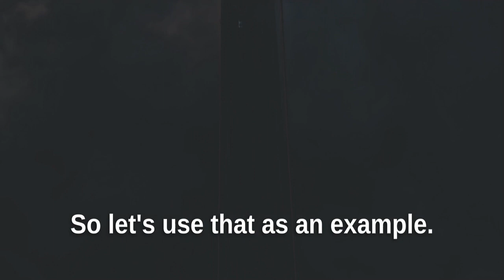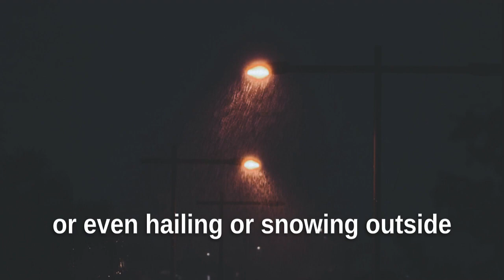Neuroscientist: Visualization technique to achieve ALL your goals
This technique will change your life. Andrew Huberman, a neuroscientist from Stanford University, introduces a technique with which you can double the probability of reaching your goals. If you have any dreams, goals and ambitions, try this!

Speaker:
Andrew Huberman from HubermanLab

All footage was licensed from Pexels and the video was fully edited by us.

This video is meant for educational use.
1) This video has no negative impact on the original works.
2) This video is also for teaching purposes.
3) It is transformative in nature.
4) I only used bits and pieces of the videos to get point across where necessary.